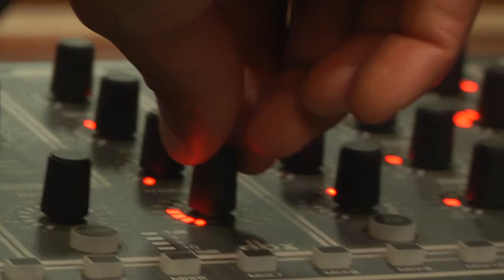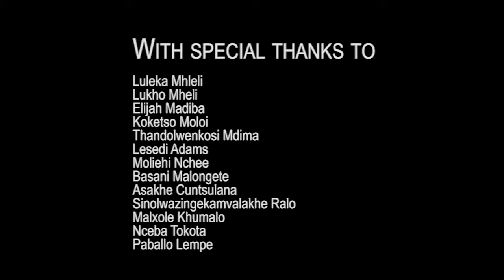Learning: iNtsomi gives hope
Meet Luleka and and daughter Luko Mheli. They are members of the  iNtsomi project at Rhodes University  promoting reading in the home.  This has positively affected their lives and can change the lives of others.  We see and hear some of the sounds of Makhanda as they join a local choir in a recording of hope.

Production by Tristan van Rooyen & Catherine White